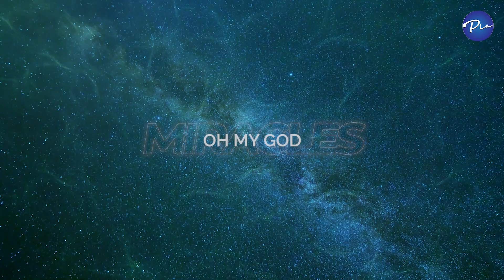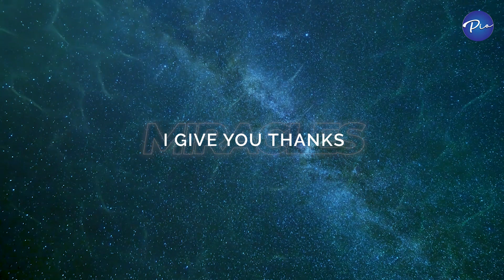Pio Anandappa - Miracles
‘Miracles’ brings the intimacy of worship together with the art of jazz featuring a wide range of world renowned musicians.
This project has been in the works for over a year and now many studio sessions and alterations later it is finally ready.

I strive to ensure that all my projects are a reflection of my Father in Heaven!

- Pastor Pio

Musicians
+ Hussain Jiffry - 56th Annual Grammy Award Winning Bassist [2013]
+ Kamal Perera - World Renowned Lead Guitarist

Lyrics / Melody - Pio Anandappa

Musical Arrangements - Kamal Perera

Mixing & Mastering
Krishan Thomas - Throne Sound Music Studio Sri Lanka.

Channel Management - Manashe Preena